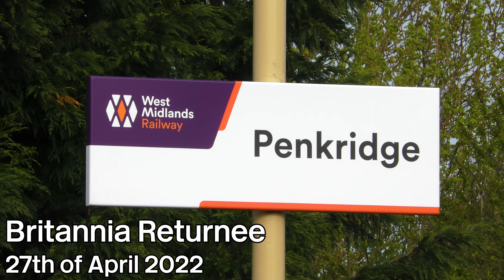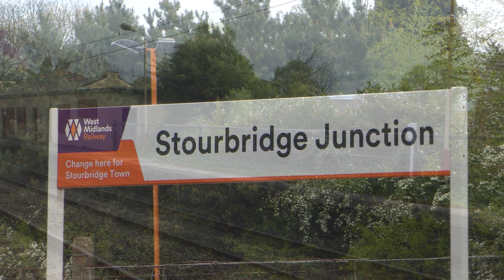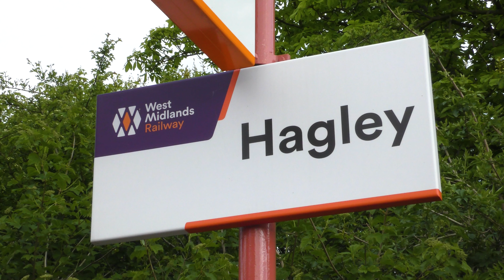Britannia Returnee: 27th of April 2022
The 27th of April 2022 would see ex-BR Standard 7 no '70000 Britannia' operate its first revenue-earning railtour since August of 2020, this being 'Saphos Trains' 'Severn Valley Enterprise' charter from Llandudno Junction to the Severn Valley heritage Railway. 'Britannia' would join the train from Crewe and haul it onwards.

We first view the charter at Penkridge station where we see the train picking up speed after being held back to allow a passenger train to run ahead of it.

Our second view is from Stourbridge Junction station, and we see the locomotive opening up once again as it gains momentum through the station after having to slow down for the junction just before it.

Our final view is taken from a footbridge near Hagley where, just as daylight is disappearing, we see the charter hurrying past shortly after departing from SVR metals with the return journey.
Links to them are down below and feel free to follow/like them if you enjoy the content I produce and want to be the first to see new content when I put it up.

Current equipment as of 2022:
Photography — Nikon D3400 w/ Nikon AF-P DX VR 18-55mm lens
Video — Panasonic HC-VX870 w/ Rode VideoMic Pro+ microphone